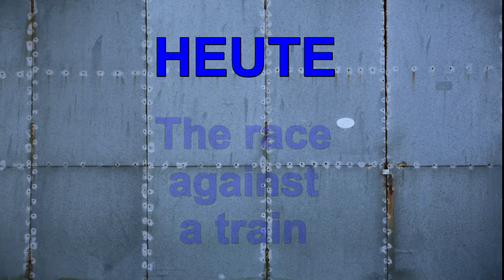DJI Phantom rennen gegen Eisenbahn full HD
Ein Rennen gegen die Volmetalbahn

Musiklizenz: Youtube